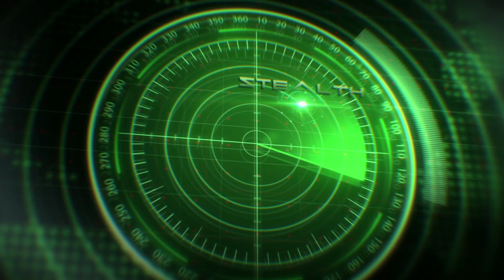ISUZU Stealth SF Cinemas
music and sound design by Bruno Brugnano